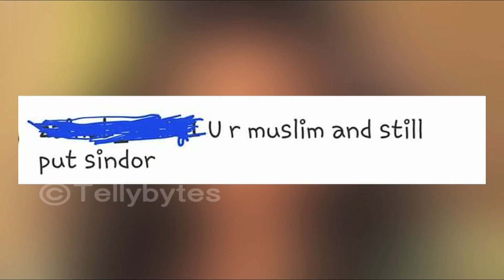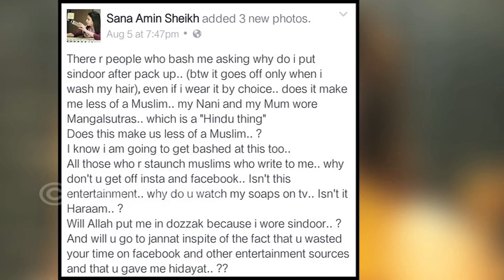Sana Amin Sheikh aka Aradhya of Krishndasi's SINDOOR controversy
Sana Amin Sheikh aka Aradhya of Krishndasi's controversy